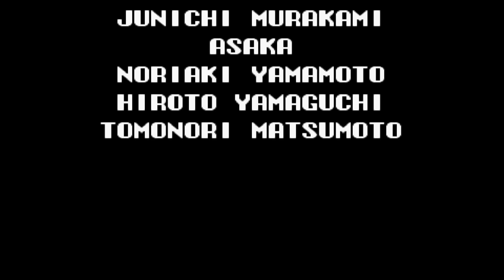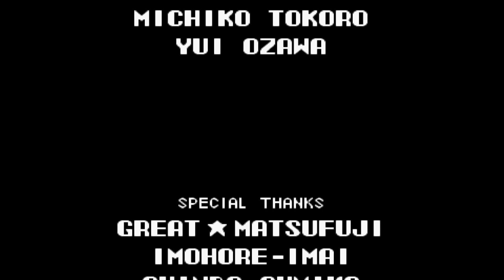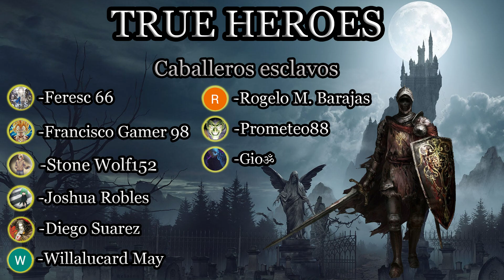Castlevania:Aria of Sorrow Nightmare (Mod/Hack)(GBA) -Ep.-15 BOSS RUSH EN EL REINO CAOTICO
►Gabinete: Eagle Warrior A6 Blade Green
►Procesador: Intel Core i3-8100
►Tarjeta madre: Gigabyte H310M-DS2 Intel
►Gpu: NVIDIA GeForce GTX 1060 6GB GDDR5 (PNY)
►Fuente de alimentación: Corsair CX650W / 80 PLUS Bronze
►HDD: 2Tb Seagate Barracurda SATA3
►HDD S: 1Tb Seagate Barracurda SATA3
►Ratón: Eagle Warrior Óptico G16
►Teclado: Cooler Master Devastator 3
►Auricular y micrófono: Redragon H510 Zeus
►Monitor 1: Samsung LC24F390FHLXZX Monitor Curvo 23.5”
►Monitor 2: Monitor HP Pavilion w1907